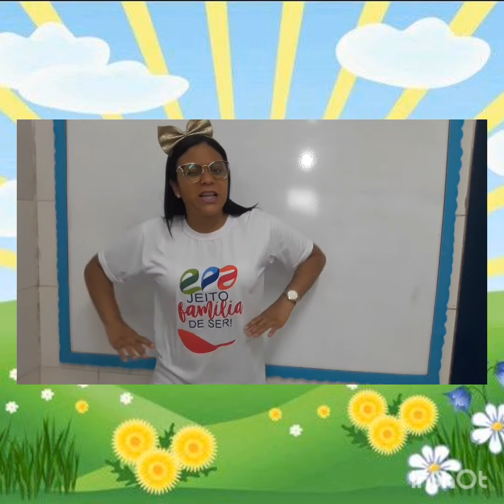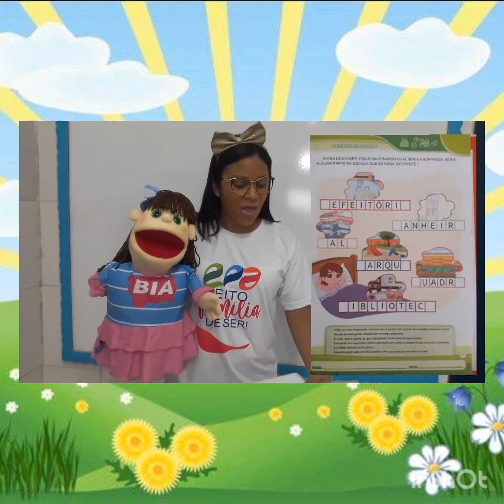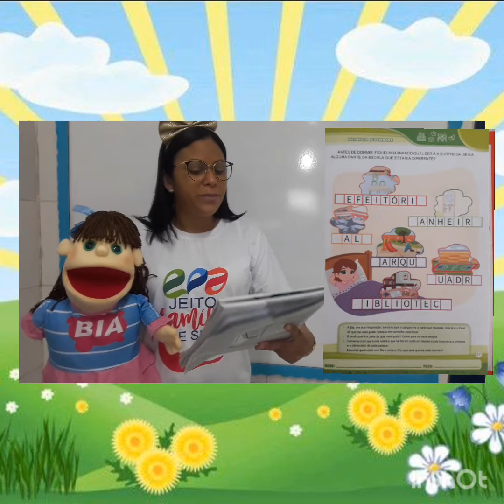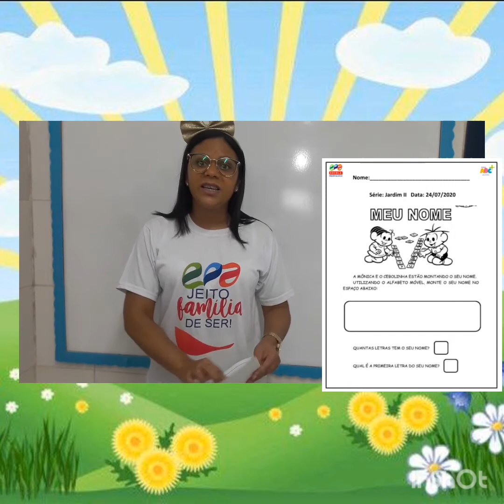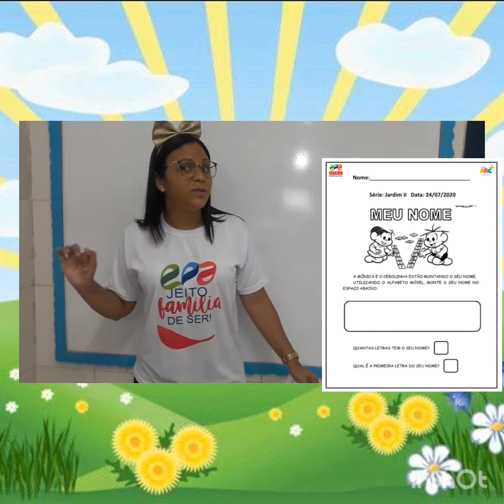Jardim 2: Aula Parte 1 - 24/07/2020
Aula da turma do Jardim 2 com a tia Camila. Parte 1. ❤